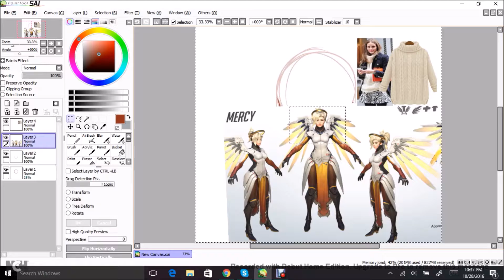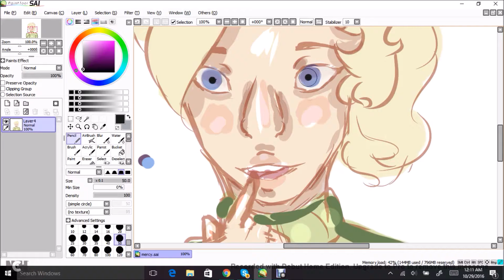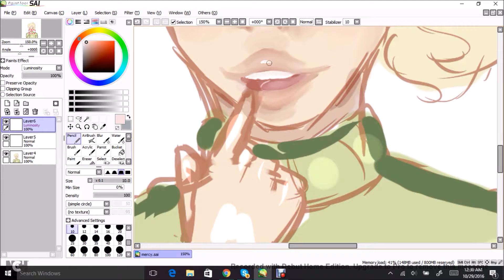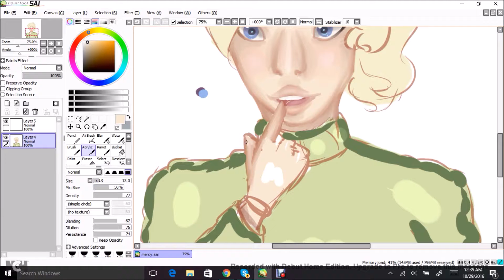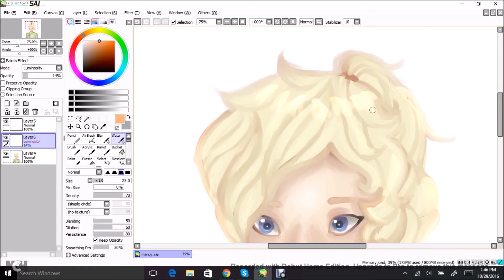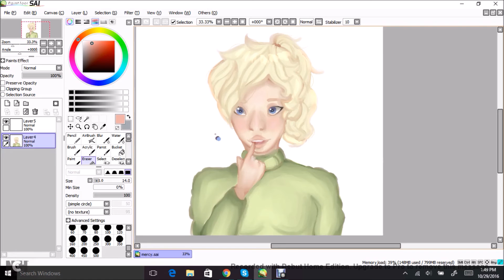Overwatch Mercy Speedpaint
I'm on a roll this week when it comes to videos. Sorry for the cut off at the end! I didn't catch it until after I posted it.